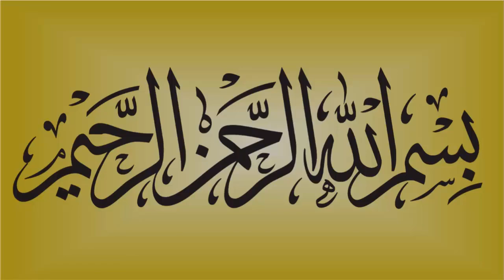Ap (S.A.W) Ne Roza Dar Ke Lye Kn si Do(2) Khushiyon ka Irshad Farmaya?(Urdu/Hindi) Urdu Taleem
Or Bell Icon Ko Press Karna Mat Bholiye Ga, Is Sy Aap Ko Hamari Tmam New Videos Foran Mil Jaya Karain Gi...